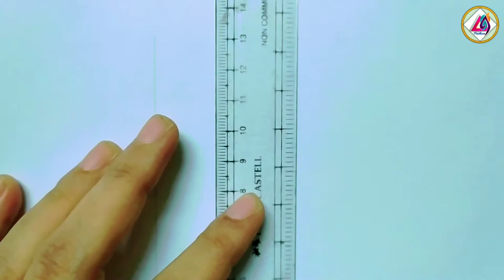How to Render Brocade Fabric Texture | Fashion Illustration | Fabric Rendering